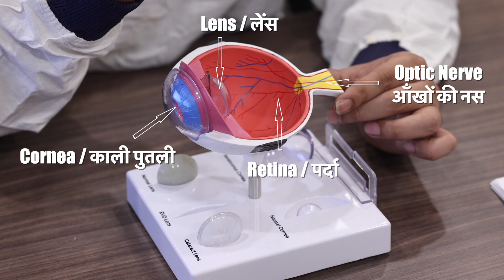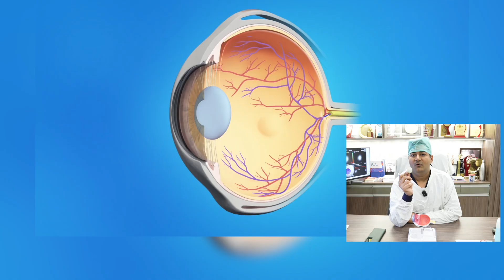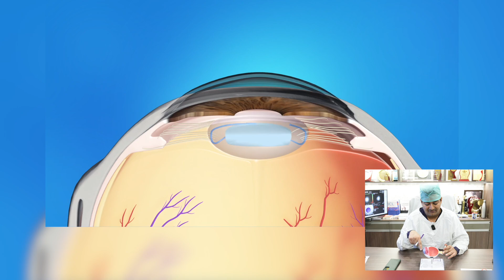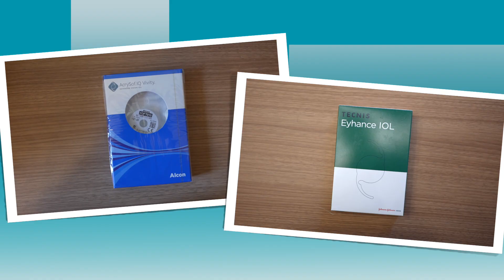सफ़ेद मोतियाबिंद (Cataract) का ऑपरेशन | सबसे ज्यादा पूछे जाने वाले सवाल | FAQs about Cataract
In this video, Dr. Rahil Chaudhary answers the most frequently asked questions about cataracts and their treatment.
इस वीडियो में डॉ. राहिल चौधरी, सफ़ेद मोतियाबिंद और इसके इलाज के बारे में अक्सर पूछे जाने वाले सवालों के जवाब दे रहे हैं।

Time Stamps

0:00 FAQs about Cataract
2:04 What is Cataract (सफ़ेद मोतियाबिंद)?
3:42 What is the treatment for cataracts?
5:02 Is Cataract surgery an emergency?
9:17 What is the Latest Cataract Surgery Technique and Lens?

✅ ABOUT ARTIFICIAL INTELLIGENCE CATARACT SURGERY

✅ ABOUT VIVITY LENS
Vivity IOL is an EDOF (Extended Depth Of Focus) lens manufactured by Alcon-USA.
The lens delivers excellent visual results for Distance and Immediate vision. Patients operated for Cataract surgery with Vivity Lens do not require refractive glasses for distance and intermediate vision. However, they may need glasses for reading and writing purposes only.

Note: Cataract surgery can be performed for one eye at a time. The other eye can be operated on after 2 days (If Al-LenSx Surgery is done)

✅ Latest Cataract Surgical Techniques

2️⃣ Zepto cataract or Zepto Capsulotomy Device for Cataract Surgery